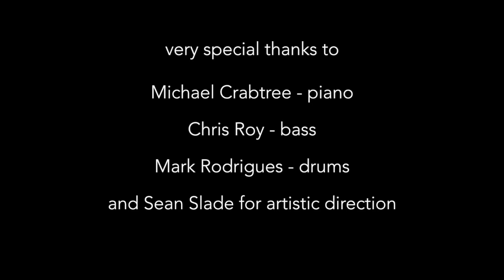Talking In My Sleep - Frederick Lewis DeAngelis (Official Music Video)